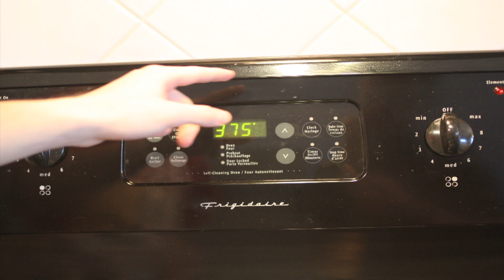Cookie Monster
Created by Omar Abd El Wahab, Springbank Media Arts, Animation 20, 2013